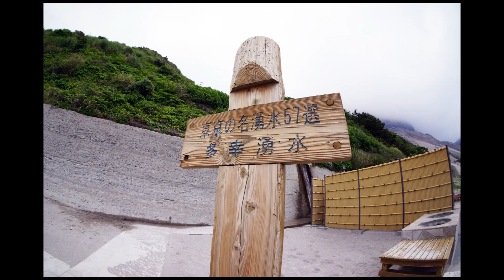神津島へ行こう（神々が集いし島の海と風景） ※Scuba Diving in kouzu island,Japan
伊豆七島 神津島の風景です。スキューバダイビングで撮影した海中を始め、日本百名山の天上山や街の景色をまとめています。特に、多港湾（三浦湾）展望台からの景観は絶景です。※kouzu island,Japan diving